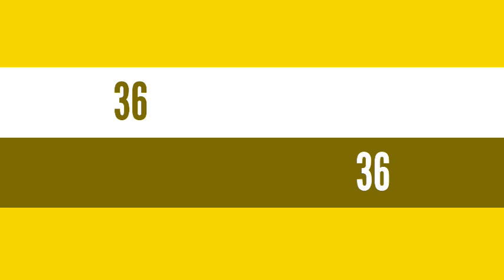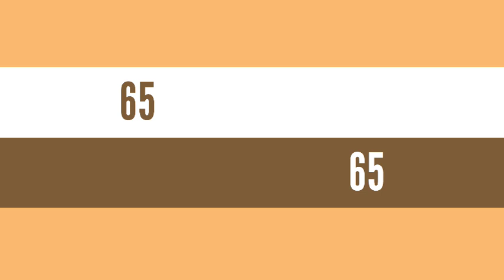Boul cho pou aswè a 13 octobre 2023🔥New York 🔥Florida 🔥Georgia